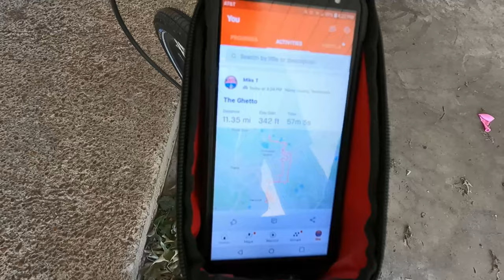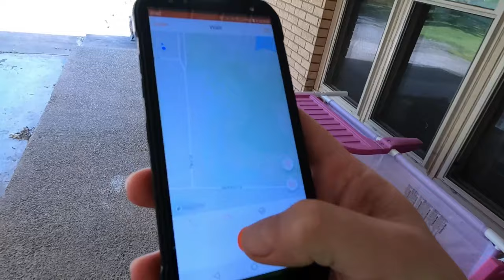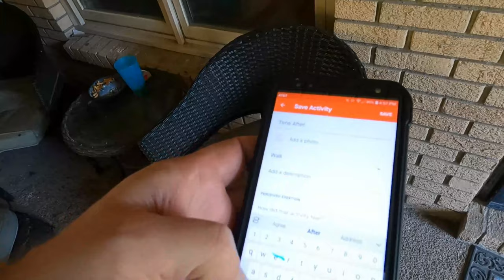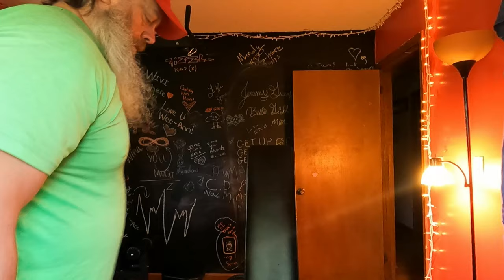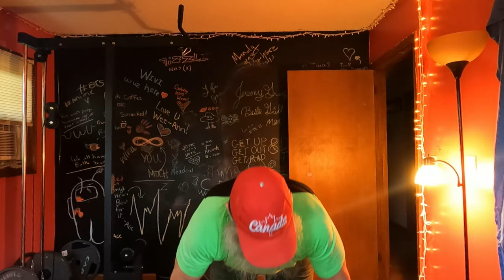50 Doesnt Mean Its Over Lets Inspire 5 14 21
In this LONG video I take you on a journey with me through a bike ride,walk,and a workout. Maybe I will inspire you. I talk reasons for my main route. How my winter was horrible and the changes today. Its all about inspiring other while we're alive.